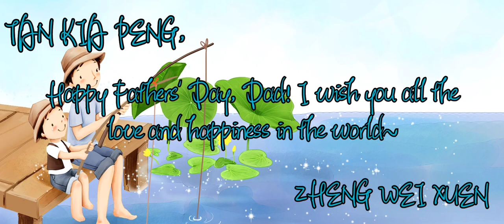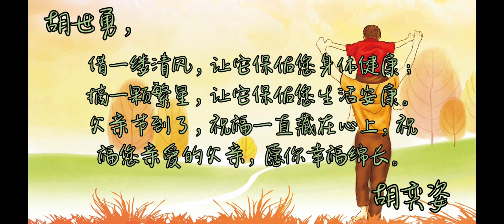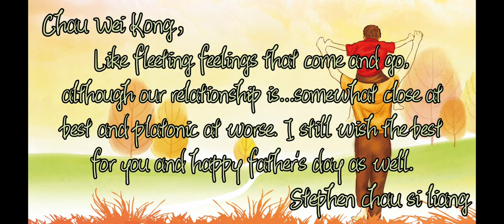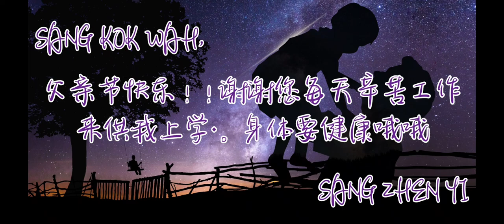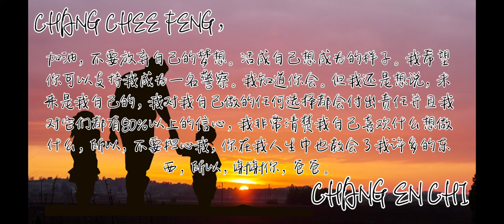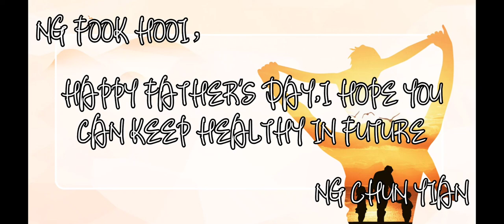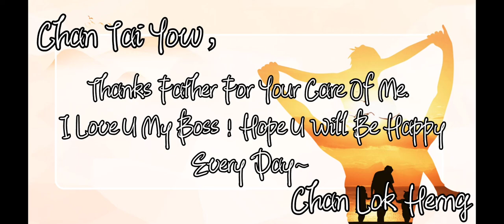怡保培南独中父亲节祝福语短片（高二）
人们常说“有妈妈的孩子像个宝”，那么有爸爸的孩子呢？
自古皆赞颂着母亲的伟大，但无可否认，父亲也一样伟大。
在这充满爱意与感恩的季节里，让我们这群一直受到父亲呵护的孩子们，深深对父亲说句：“您辛苦了！在未来的日子里，换我好好伺候及保护您。我爱您！”

People usually say that mothers treat their child like treasure, but what about fathers?
People have sung about the greatness of mothers since ancient times, but there's no doubt that fathers carry the same greatness as well.
In this festive of love and gratitude, let we who have been under the continuous protection of our fathers, sincerely tell them, "You've given us everything. It's my turn to protect and take care of you in the future. I love you father!"